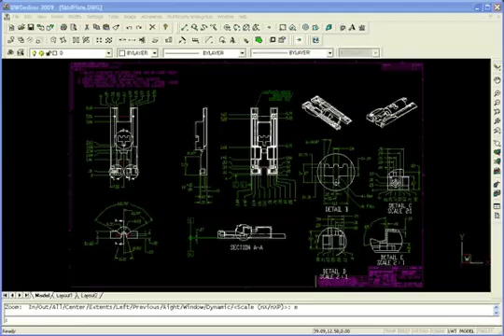SolidWorks Blast to 3D - Design Visualization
See how SolidWorks makes visualizing your designs easy. Designing in 3D is a blast with SolidWorks.